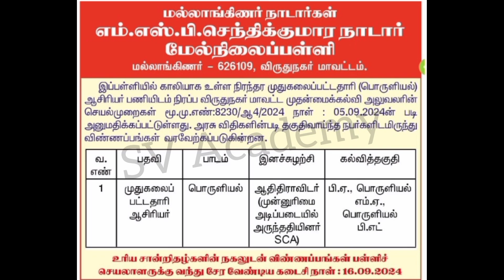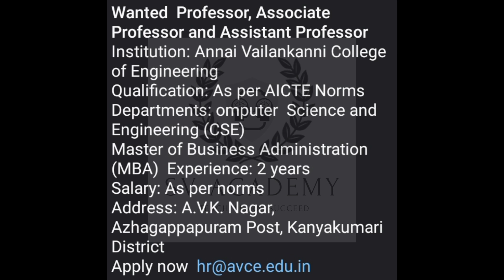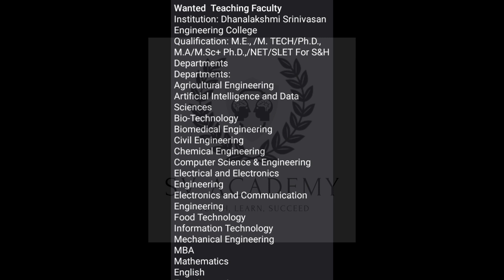ஆசிரியர் மற்றும் பணியாளர்களுக்கான வேலை வாய்ப்புகள் | இதோ உங்களுக்காக | Sept 15, 2024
Let the journey unfold, and embrace the sublime with svacademy! 🌟